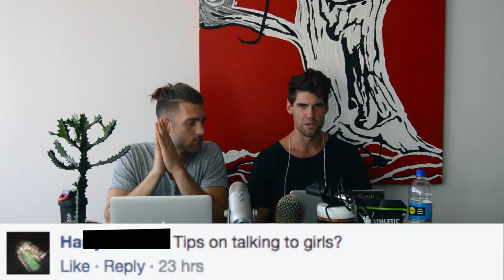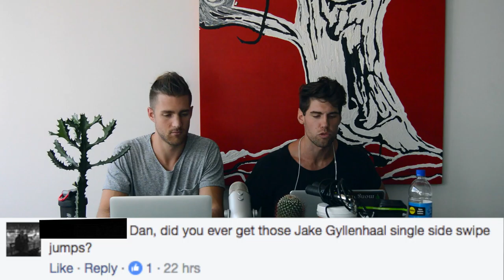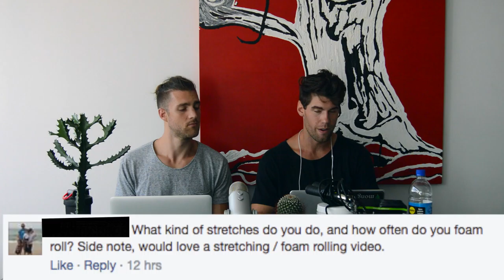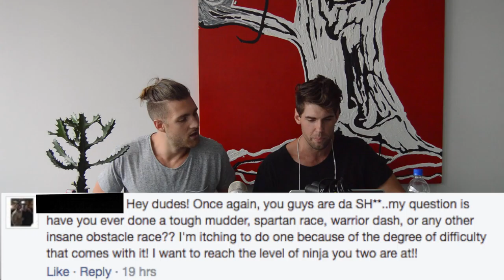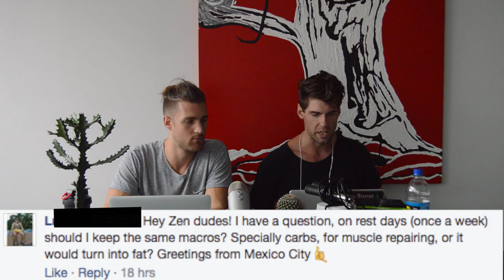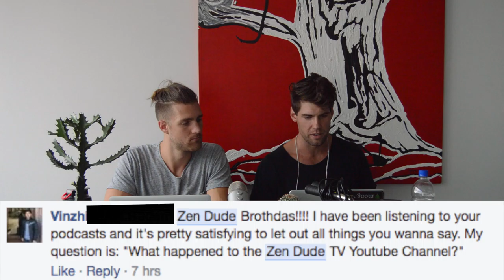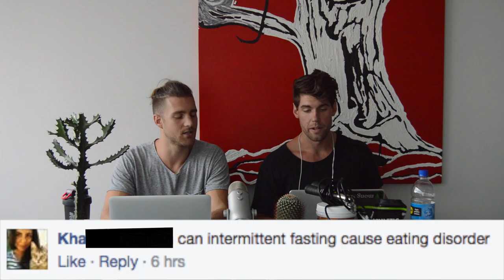Falling In Love, Confidence Like Ali + Eating Disorders | AskTheZenDudes 8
How To Get Girls, Confidence Like Ali, & Eating Disorders By Intermittent Fasting? - Ask The Zen Dudes Episode 8

This is the Ask The Zen Dudes Show. You ask questions related to health, fitness, jump rope, and lifestyle, and we give ya the answers. This week we address how to get girls, how to get confidence like ali, and can eating disorders cause intermittent fasting?

Today's questions:

1:30: what type of weed strain is best for fitness / productivity?
3:33: nyc meetup coming!
4:19: how to keep going during tough times in life?
5:19: tips on talking to girls?
6:16: dan, did you get the jake side swipe yet?
6:37: how to convince yourself you are muhammad ali?
7:14: is food type or macronutrient amount more important?
8:13: do hiit workout improve brain function?
8:56: how to jump rope at high altitude?
9:24: importance of foam rolling and how often do you?
10:39: if you could live in a book or movie, which would it be?
11:58: how to bounce back after an 11 day binge?
12:59: do you play video games?
14:00: where do these questions get answered?
14:20: what jr tricks when starting out caused the most trouble?
15:27: hardest part about being an entrepreneur?
17:13: thoughts on the ketogenic diet?
18:26: workout suggestions for teens?
19:07: ever done a tough mudder or spartan race?
19:56: should I keep the same macros on rest days?
21:11: how do you make the coffee drink you make every day?
22:35: what happened to the zen dude tv channel?
23:30: can intermittent fasting cause an eating disorder?
25:02: if I can't do another round of jr, should I rest longer between sets?
25:22: have you been on fitness magazines?